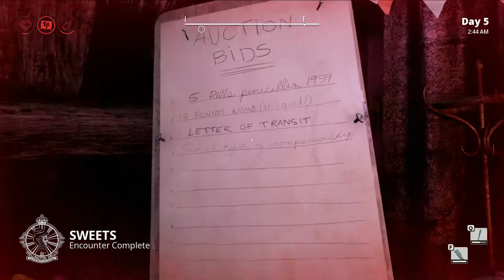About bloody time ol' boy / WE HAPPY FEW / Episode 6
Hey guys, and welcome to our new series of We Happy Few, which is obviously going to be replacing Doom for the length of the game. Considering it is an Early access game it will be taken off the rack every so often in order for a decent amount of updates to build as it works its way towards beta and full release.
We Happy Few just throws us into the twisted Alice in Wonderland-esque England, where every resident are by law ordered to take a pill called 'JOY' which is basically an artificial happiness drug, and if you are caught off your meds, not only do all the citizens turn on you attacking you believing you to be a downer... Or someone that just embraces the real world. Once off your JOY you seem to slip in between the JOY world and the the actual reality which drops you into some disgusting situations, but I won't spoil anything so hopefully you guys enjoy the gameplay.
We Happy Few is the tale of a plucky bunch of moderately terrible people trying to escape from a lifetime of cheerful denial in the city of Wellington Wells. Set in a drug-fueled, retro-futuristic city in an alternative 1960s England, you’ll have to blend in with its other inhabitants, who don’t take kindly to people who don’t abide by their not-so-normal rules.

1960s Dystopian England
Set in a retro-futuristic 1960s, you will find a city ravaged by war and rebuilt by delusionally happy people. Everything appears to be happy in Wellington Wells, including the roads, the people, and its omnipresent television personality, Uncle Jack! However, it’s a beautiful world on the brink of collapse. You will discover the history of this world, and how it came to be just so beguilingly happy.

We Happy Few is about surviving in and escaping from a procedurally generated world, where you must learn to hide in plain sight. If you act out of turn, or you’re not on Joy (the local happy pills), the locals will become suspicious and will rapidly turn your frown upside down! Forcefully. You will need to practice conformity, stealth and combat if you want to survive long enough to escape.

We Happy Few’s characters are not typical video game heroes. They are flawed and not particularly heroic, warped by the trauma their world has been through. Each character has their own storyline that reacts to the events of the world around them, and their place within it. Our stories are definitely not appropriate for children, but are laced with dark humor, hope, and even a spot of redemption.

"A mad, mad world to explore, made anew every time" - iDigitalTimes
Hopefully you guys enjoy this new early access game, if you do be sure to drop a like on the video, and also let me know what you think about We Happy Few so far, I think the art style is bloody great and it is already well on its way to becoming a really unique game.
3 video's a day, 7 days a week, 7 ongoing series, LOVELY STUFF.